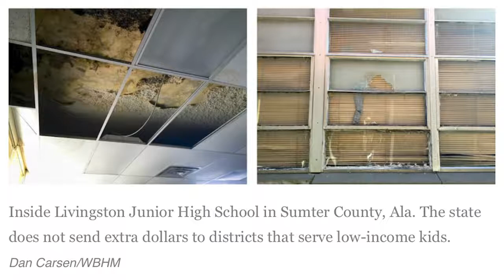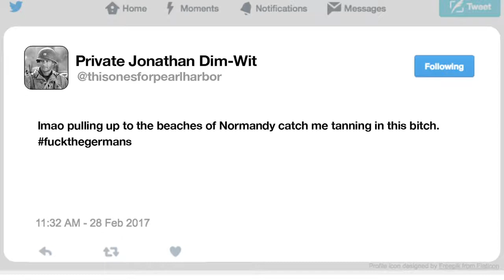The Worlds Dumbest Puppet Show SONG - Caroline Konstar Sub spanish (Sub español)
All credits to Caroline Konstar and House Plant Band, the one's who made the music. This is just a spanish translation so spanish people can enjoy this piece of art, visit her video if you watched mine so I don't steal her the views.